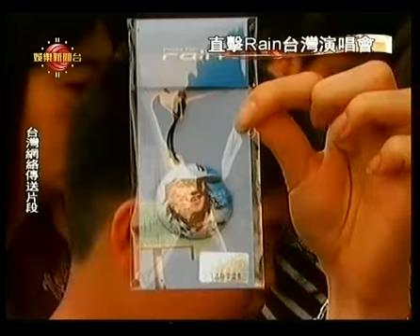070401 HK Cable娛樂新聞台_RWT in Taiwan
070401 HK Cable娛樂新聞台_RWT in Taiwan